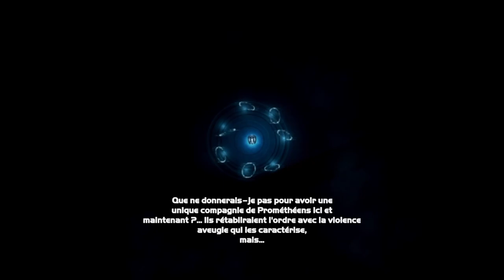Halo: (10) La fin du halo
Comme le titre l'indique fin du premier opus.